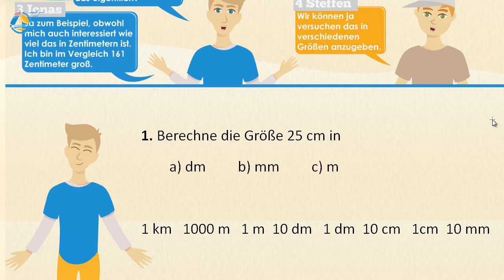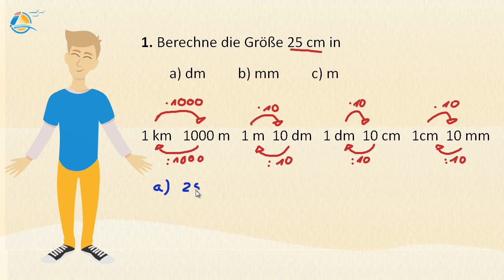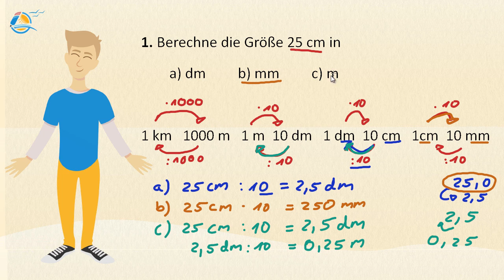Längen umrechnen - mm cm dm Meter km || Klasse 5 ★ Übung 1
Wie bereits im Abschnitt große Zahlen, werden auch bei Längenangaben Zahlwörter eingeführt. Diese helfen dabei, nicht mit zu großen Zahlen zu rechnen. Bei den Längen sind die Größenangaben Kilometer km, Meter m, Dezimeter dm, Zentimeter cm und Millimeter mm üblich. Diese Größen können alle ineinander umgerechnet werden.

Jonas: „Gestern wurde doch gesagt, dass unser Hotel 300 Meter vom Strand entfernt steht. Wie weit ist das eigentlich?“
Steffen: „Meinst du jetzt in Kilometern?“
Jonas: „Ja zum Beispiel, obwohl mich auch interessiert wie viel das in Zentimetern ist. Ich bin im Vergleich 161 Zentimeter groß.“
Steffen: „Wir können ja versuchen das in verschiedenen Größen anzugeben.“

Bei vielen Größenangaben kommt das Vorwort „Kilo“ vor. Dieses bedeutet „Tausend“. Ein Kilometer z.B. heißt demnach tausend Meter.
 1 km=1000 m
 Will man jetzt eine bestimmte Kilometerangabe in Meter umrechnen, so multipliziert man den Zahlenwert mit tausend:  13,0 km=1000∙13,0 m=13000,0 m
Dabei verschiebt sich das Komma um drei Stellen nach rechts. In dem Beispiel sollen die 300 m in Kilometer umgerechnet werden, dafür verschiebt man das Komme 3 Stellen nach links! Demnach dividiert man die Meterangabe durch tausend:
300 m=300 km∶1000=0,3 km
Bei den Längenangaben gibt es nun noch weitere Einheiten. Dabei sind sie der Größe nach sortiert:

Den Faktor von Kilometer nach Meter oder umgekehrt haben wir bereits mit 1000 bestimmt. Zwischen den anderen Größen ist es jeweils der Faktor 10.
Tipp: Dabei musst du nun überlegen, ob die Zahl größer oder kleiner wird. Wenn du dich von links nach rechts auf diesem „Zahlenstrahl“ bewegst, wird die Zahl größer. Von rechts nach links demnach kleiner.